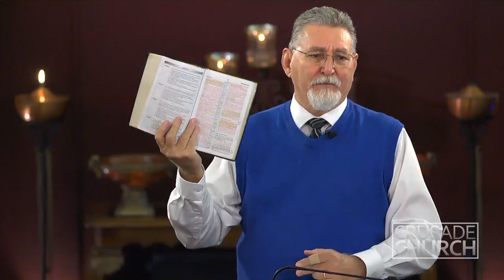Crusade Church Live: January 20, 2018